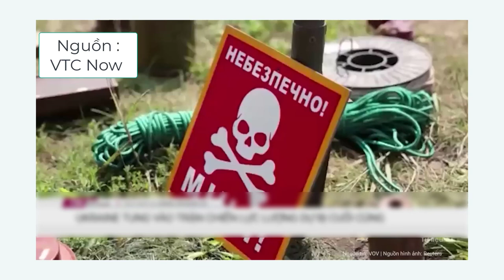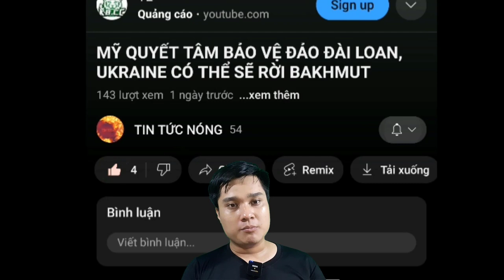Mỹ Nhận Định Ukraine Khó Hoàn Thành Mục Tiêu Phản Công. Tàu Hàng Rời Biển Đen Giữa Lệnh Phong Tỏa.